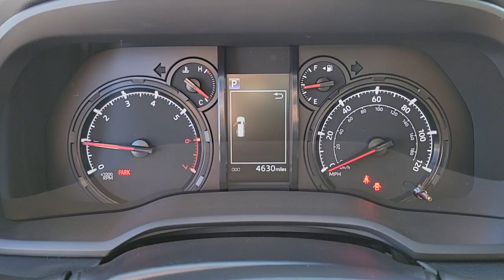2021 Toyota 4Runner Las Vegas, NV Henderson, NV, North Las Vegas, NV, St George, UT, Mesquite, NV N3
Midnight Black Metallic Used 2021 Toyota 4Runner Available in Las Vegas, Nevada at Findlay Honda Northwest. Servicing the Henderson, NV, North Las Vegas, NV, St George, UT, Mesquite, NV area.

New Price! Welcome to Findlay Honda of Centennial Hills. We recognize that it's New to You! All of our vehicles are hand picked and inspected. This vehicle includes the following options:brbrNAVIGATION, BACK UP CAMERA, HEATED SEATS, USB, Smart Phone Integration, BLUETOOTH, PUSH BUTTON START, ALL NEW CABIN AND A/C FILTERS, NEW WIPERS, FRESH OIL CHANGE, 4X4, FACTORY WARRANTY.brbrCARFAX One-Owner. Clean CARFAX. Midnight Black Metallic 2021 Toyota 4Runner Trail 4WD 4.0L V6 SMPI DOHC 5-Speed Automatic with OverdrivebrbrbrPriced below KBB Fair Purchase Price! Recent Arrival!brbrbrCall us today to schedule your VIP Test Drive!